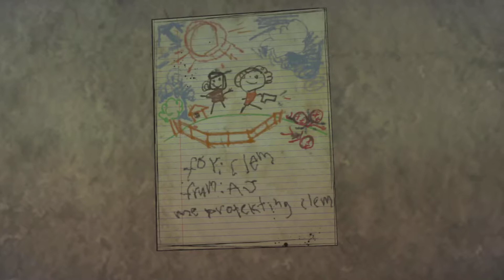The Walking dead The Final Season Episode 5 ( Suffer The Children )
The Walking dead The Final Season Episode playthrough, ( no commentary) (no rush) get as many details as we can. support the video if you like it, like share and sub for more episodes!